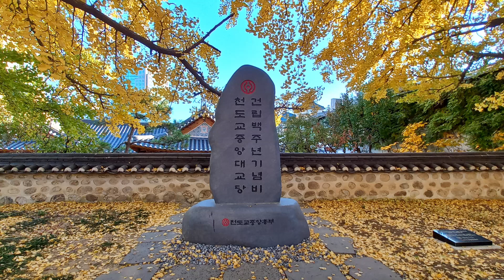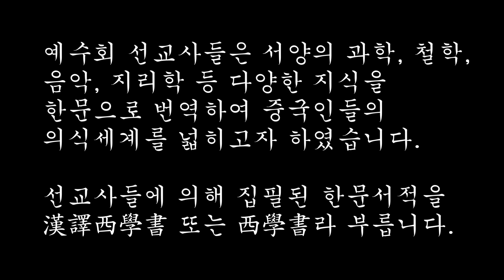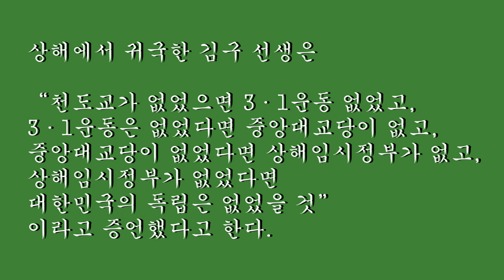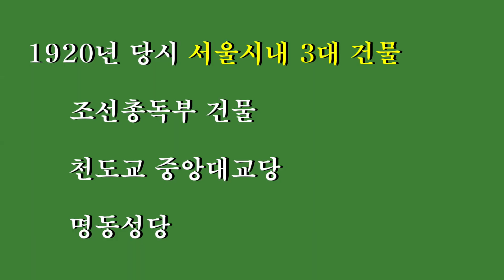KD24 역사탐방 - 천도교 중앙대교당 1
KD24 역사탐방회 (회장 이철원)에서는 2022년 11월 4일 이욱용 위원의 해설을 들으며 천도교 중앙대교당을 탐방했습니다.

천도교 _ 한국에서 태어난 세계종교
천도교는 수운 대신사(최제우, 1824~1864)께서 창명한 우리나라의 자생종교이다.  창명 당시의 이름은 '동학'이었다. 대중적인 호응을 얻어 교세가 전국으로 확대되었고, 이러한 교세를 바탕으로 반봉건, 반외세운동을 펼쳤을 뿐만아니라, 1894년에는 동학혁명을 주도하여 한국근대사에 큰 획을 그었다. 1905년에 '동학'을 '천도교'로 선포하였다. (천도교중앙총부발행 천도교안내 책자에서)